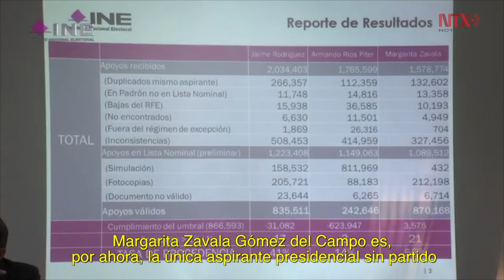Sólo Margarita Zavala cumple con firmas para candidatura presidencial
Margarita Zavala Gómez del Campo es, por ahora, la única aspirante presidencial sin partido que cumple con el número de firmas y la dispersión territorial para obtener esa aspiración